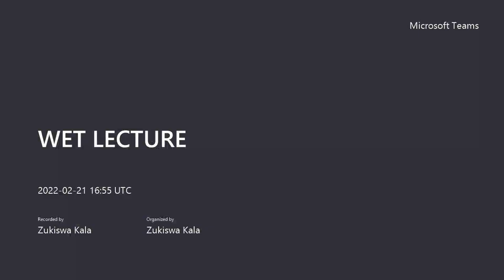WET LECTURE 20220221 185535 Day 1